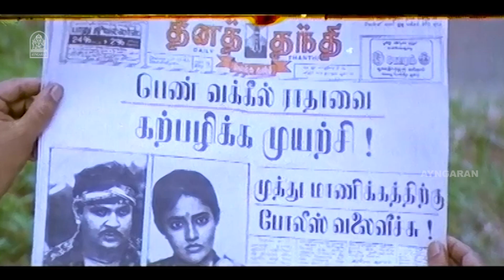சாது மிரண்டால்,காடு கொள்ளுமா?| Seethanam Movie Scenes | Prabhu | Sangita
ayngaran Watch Seethanam
Seethanam is a crime film directed by R. Sundarrajan and produced by T. Siva. The film stars Prabhu, Sangita and Ranjitha.

After being released from jail, Muthu Manikkam takes on the illegal activities of a corrupt politician to settle old scores. But he faces trouble through a lawyer who does not approve of his deeds.

Movie Credits:-

Written & Directed by R.Sundarrajan
Produced by T.Siva
Starring
Prabhu
Sangita
Ranjitha
Cinematography: Rajarajan
Editing: Ashok Mehtha
Distributed by Amma Creations